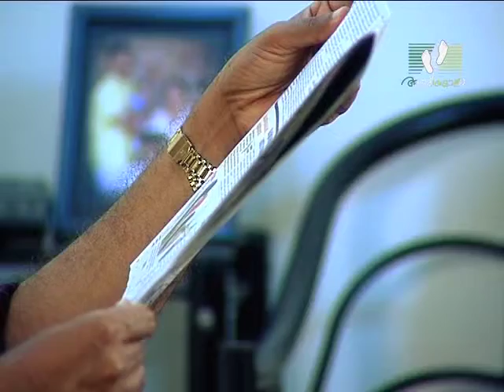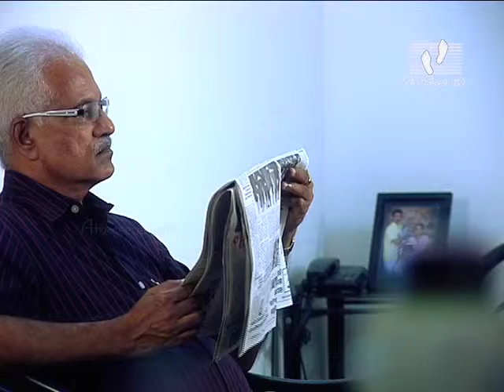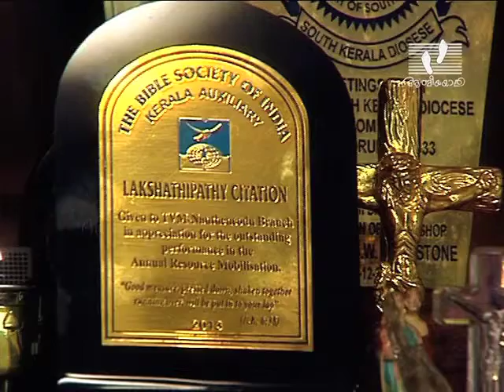LIFE IS BEAUTIFUL | Episode 36 | Dr. Koshy M George | Athmeeyayathra TV